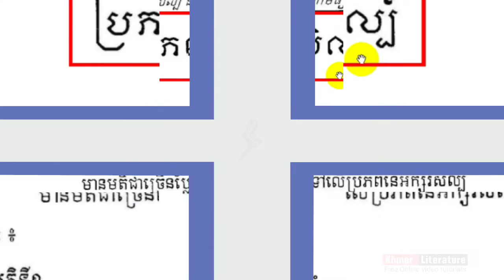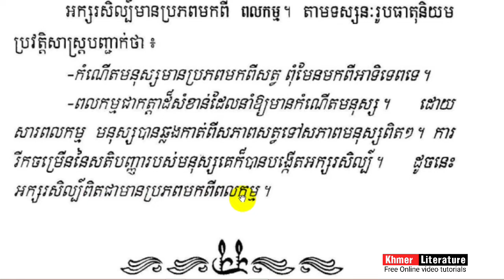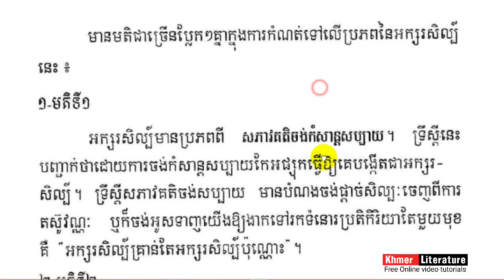ប្រភពនៃអក្សរសិល្ប៍ | តើអក្សរសិស្ប៍មានប្រភពមកពីអ្វី? | Khmer LIterature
👉 សួស្តីបងប្អូនទាំងអស់គ្នា!! នេះគឺជាVideo ប្រភពនៃអក្សរសិល្ប៍ ដោយធ្វើការបកស្រាយដោយ Channel Khmer_Literature អក្សរសាស្ត្រខ្មែរ ហើយនៅមានVideoជាច្រើនទៀតដែលអ្នកទាំងអស់គ្នាអាចចូលសិក្សា
បានតាម Links ដូចខាងក្រោម៖
➡នៅ​មានវីដេអូជាច្រើនទៀត.
👉ប្រសិនបើបងប្អូនចូលចិត្តការសិក្សានិងចង់ទទួលបាននូវវីដេអូដែលទាក់ទងនឹងអក្សរសាស្ត្រខ្មែរជាច្រើនទៀត សូមជួយចុចSubscribeម្នាក់មួយផង នេះបងប្អូននឹងទទួលបាននូវវីដេអូមេរៀនថ្មីៗ មុនគេ រាល់ពេលដែលខ្ញុំបាទធ្វើការ Upload វីដេអូ​ !!! ខាងក្រោមនេះ គឺជា
    👉 Channlនេះមានបំណងចង់ចូលរួមផ្សព្វផ្សាយការចែករំលែកនូវចំណេះដឹង ផ្នែកអក្សរសាស្រ្តខ្មែរដែលវាមានសារៈប្រយោជន៍ច្រើនណាស់ សម្រាប់យើងដែលជាកូនខ្មែរជាអ្នកសិក្សា ដើម្បីជាជំនួយ ជាគំនិតដាស់តឿនជាថ្នំាសម្រាប់ជំនួយដល់ចំងល់បងប្អូនក៏ដូចជាអ្នកសិក្សា ហើយប្រសិនបើខុសឆ្គងត្រង់ណាមិនសមរម្យសូមអធ្យាស្រ័យផង សូមអរគុណ!!!
តើអក្សរសិល្ប៍មានប្រភពមកពីណា?,
និយមន័យអក្សរសិល្ប៍,
ប្រភេទអក្សរសិល្ប៍,
មុខងារអក្សរសិល្ប៍,
ចលនាអក្សរសិល្ប៍,
អក្សរសិល្ប៍ ជាអ្វី,